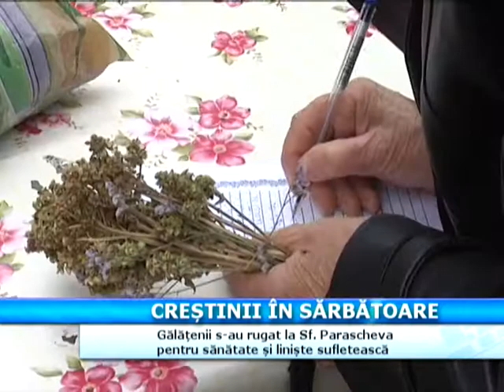Creștini în sărbătoare